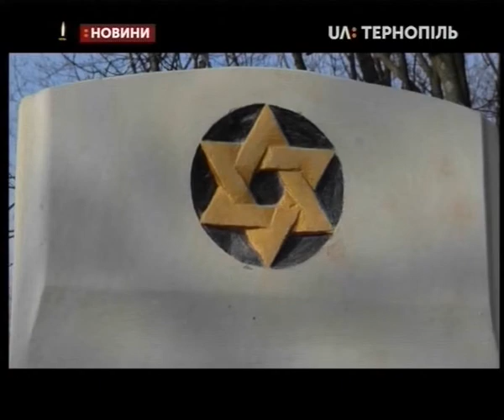27.01.2020. Новини. 17:00